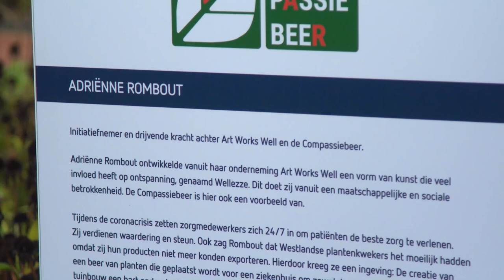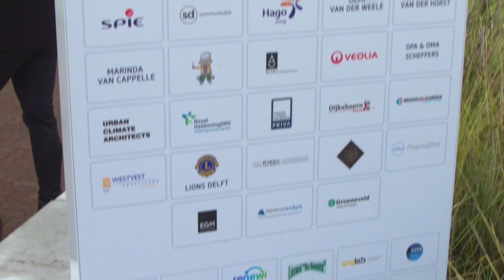Samen hebben we hier iets moois neergezet, de Compassiebeer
🎥Bekijk in deze video de aankomst en de beplanting van de Compassiebeer voor het Reinier de Graaf ziekenhuis in Delft. Luister naar de reacties van directievoorzitter prof. dr. Carina Hilders, burgemeester Marja van Bijsterveldt en initiatiefnemer Adriënne Rombout. Deze video is aangeboden door de Rabobank en gecreëerd door Bart Kester van Lighthousefilms. De video heeft als doel om iedereen die zich voor de realisatie van de Compassiebeer heeft ingezet met heel veel waardering te bedanken.